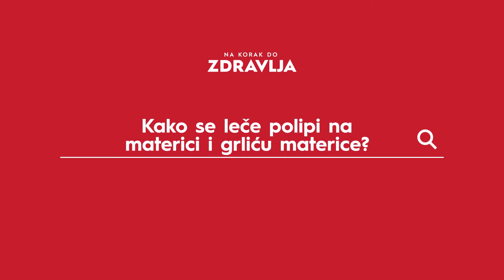NA KORAK DO ZDRAVLJA - Polipi na materici i na grliću materice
Iako u većini slučajeva benigni, polipi u ženskom reproduktivnom sistemu su jedan od razloga zašto su redovni i preventivni ginekološki pregled vrlo važni.

Saznajte šta su zapravo polipi i gde se sve mogu pojaviti?
Da li daju neke simptome, kako se dijagnostikuju, a kako leče?

Za više informacija, posetite nas na aurorabolnica.rs